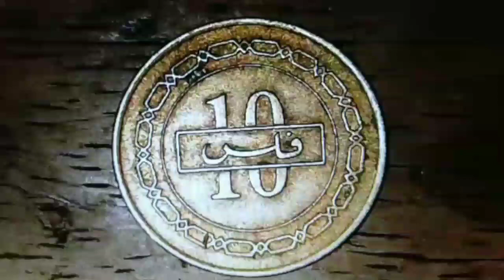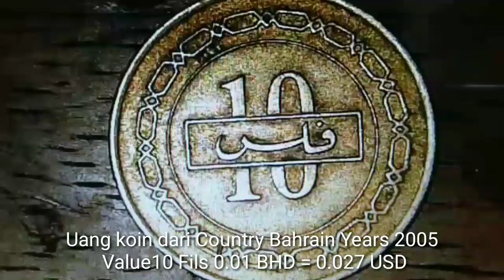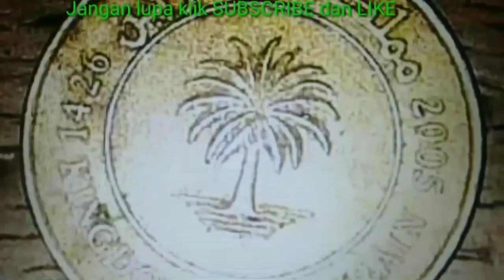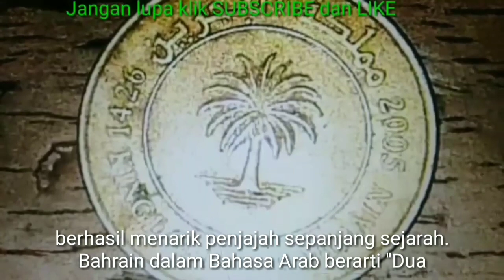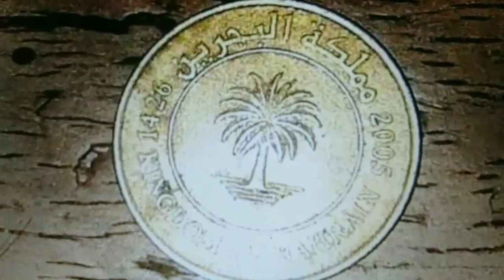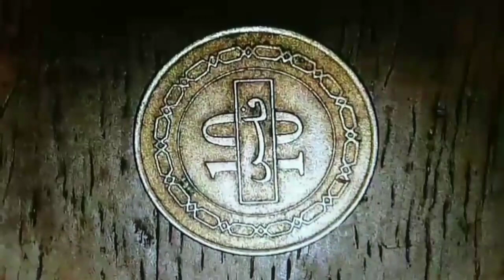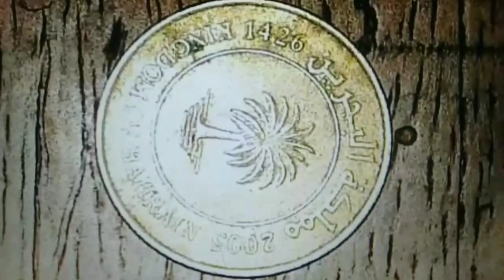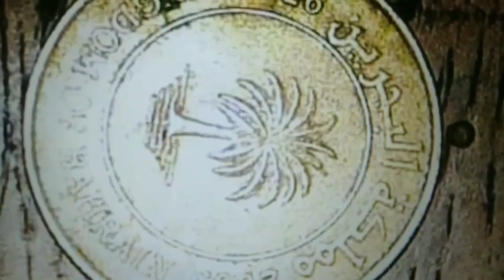UANG KOIN KUNO BAHRAIN SAYA BELI RP 120 JUTA